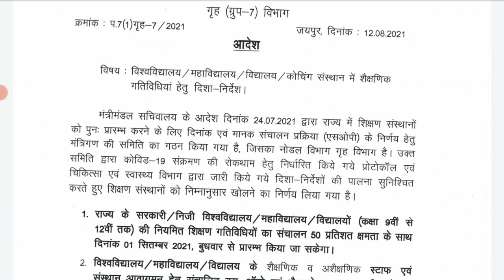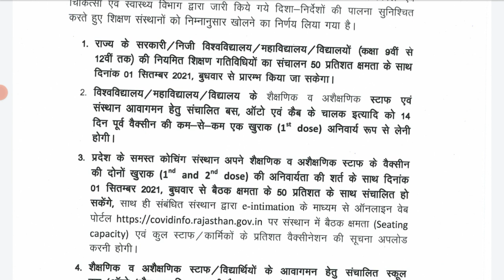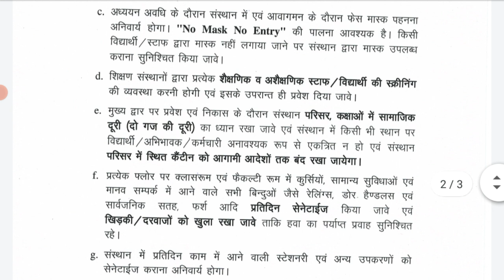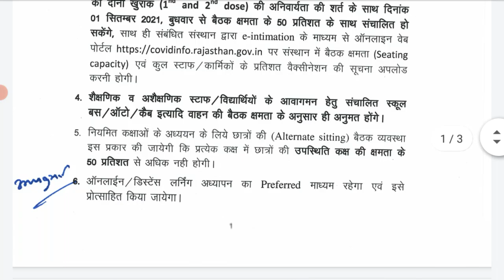rajasthan kab khulega school coaching college/rajasthan 1 September se khuelnge school collage